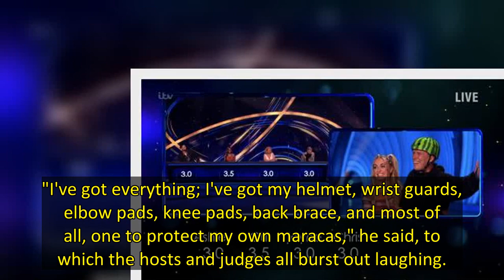Dancing on Ice's Bez's performance sees a series first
When Dancing on Ice announced Happy Mondays star Bez as one of this year's celebrity skaters, we all knew it was going to be entertaining.
During his training VT, it looked like he was never going to make it to the live shows as he was falling constantly, but he did– and arrived in style, suspended on a couple of giant maracas.
He was also wearing a crash helmet (decorated as a melon), and co-host Phillip Schofield revealed that Bez was the first-ever person they had to send out onto the ice